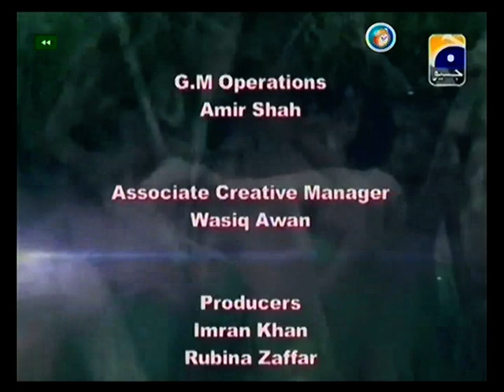10 Tak Ke Baad With Sahir Independence day 14th August 2012 Part-9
10 Tak Ke Baad With Sahir Independence  day 14th August 2012 Part-9
For more updates..Follow Sahir Lodhi on Facebook & Twitter.